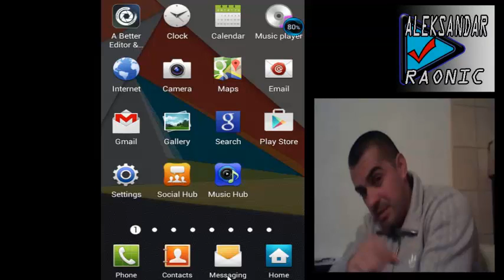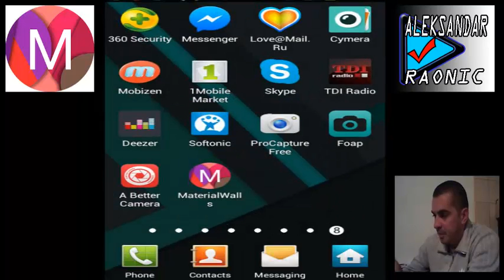MATERIAL WALLPAPERS (ANDROID L ) ----ANDROID APLIKACIJA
Ova android aplikacija sadrzi preko 30 visoko kvalitetnih valpejpera uradjenih u cuvenom "MATERIAL DESIGNU" ,koji su nedavno uvedeni i oni ce debitovati na predstojecem ANDROID LOLLIPOPU ( ANDROID 5).Sve pozadine su dostupne u savrsenoj rezoluciji za sve android uredjaje i ova aplikacija nije optimizovana za tablete !
---Harsh Singhvi  /October 25, 2014
---21MB
---ANDROID 2.3+